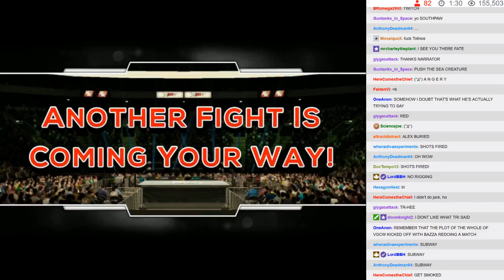BWA S6E1 - 12: Loading